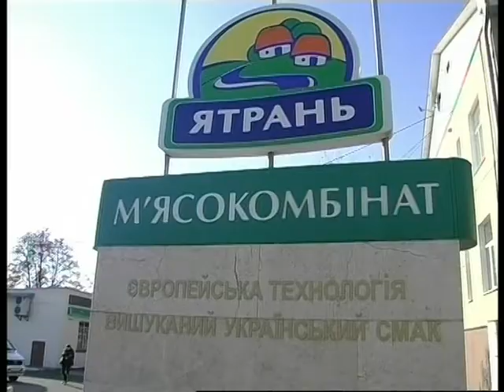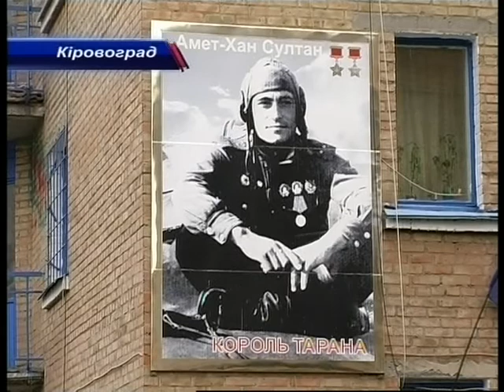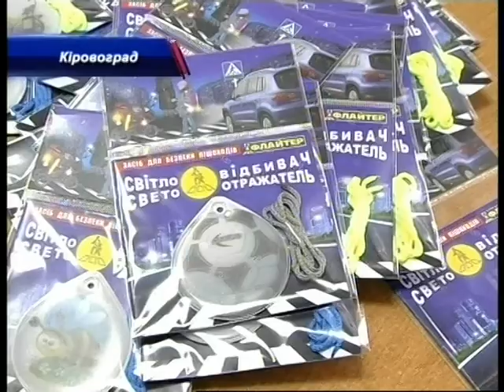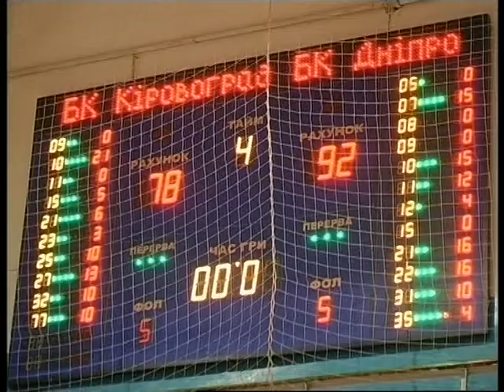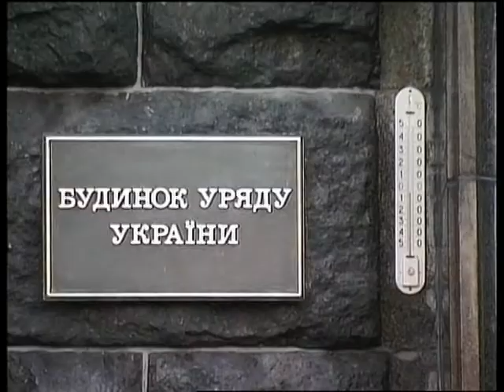День за днем 25.10.2013